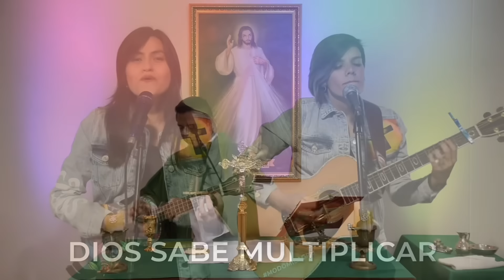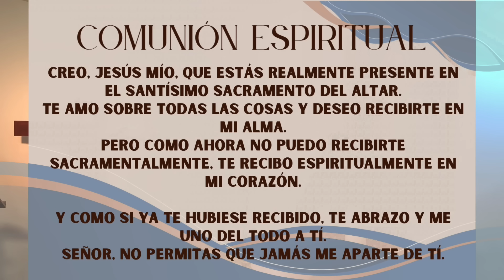Padre Chucho - La Santa Misa (Domingo 21 de Enero)